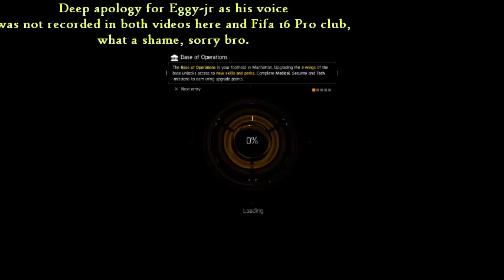Subway Morgue, Hudson refugee camp Gameplay with Its-Eggy-jr (The Division part 6)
Subway Morgue mission
Hudson Refugee camp mission
Gameplay accompanied by Its-Eggy-jr who volunteered through Facebook to go through the missions with me
unfortunately we had our voice through party not through the game it self so his voice didn't record in my video (technical mistake of mine) i appologize and i hope next time will be better